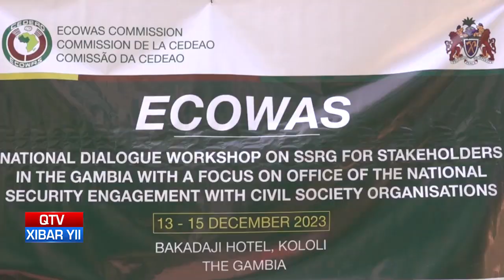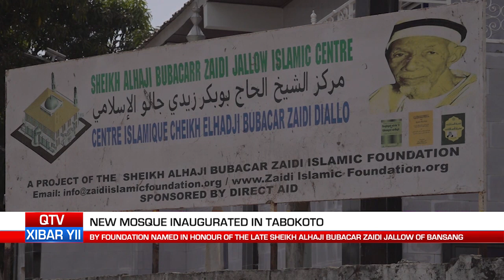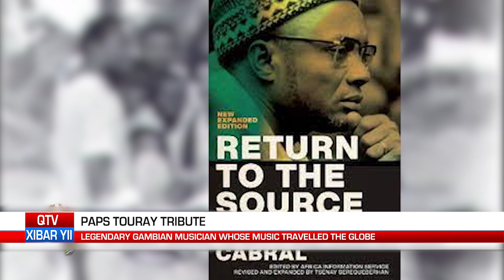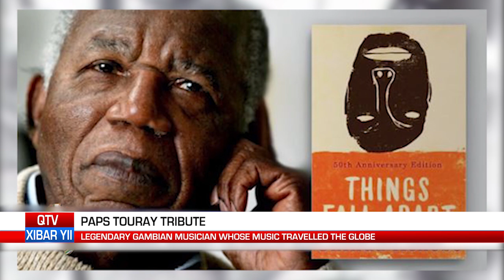QTV NEWS IN WOLLOF 16.12.23